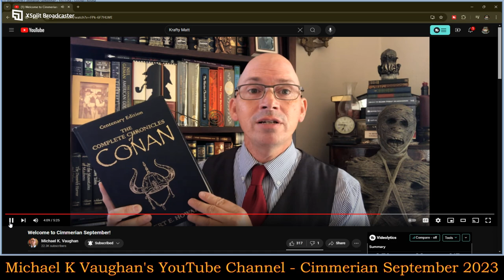Cimmerian September 2024 - My First Time Hearing of This!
Twitter.com:  @UandURPGReview